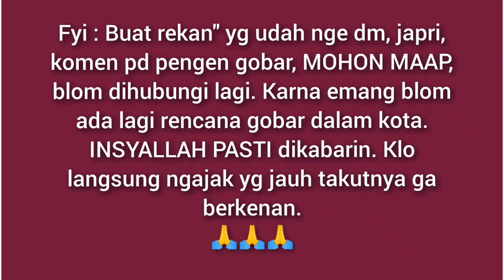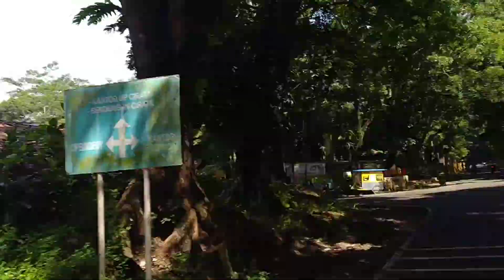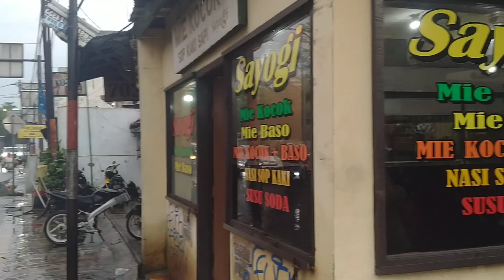Gobar ke Waduk Cirata || Pemanasan buat ke Ciletuh